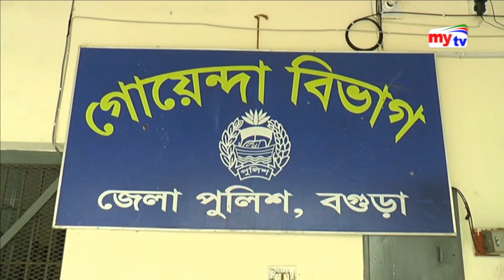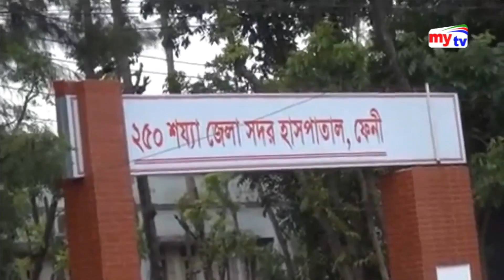Latest mytv English News Update।06:00pm। Wednesday।05.09.18